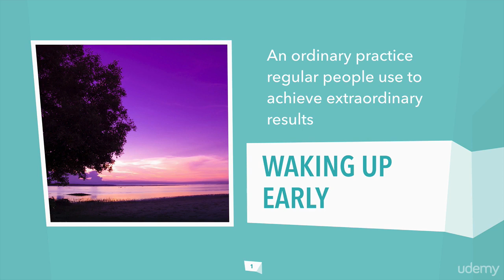Waking Up Early get in shape, focus, and achieve your goals 2 Why You Should Wake Up Early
Waking Up Early get in shape, focus, and achieve your goals